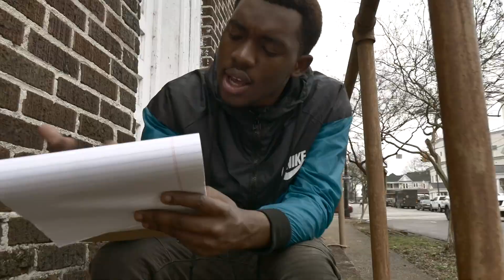Cy Lewis "Letter To My Mama" (Official Video)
A Sauce Daily Visual